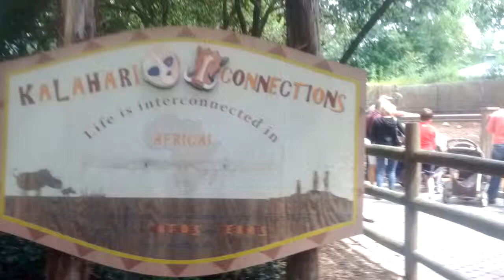Atlanta Zoo - Warthog